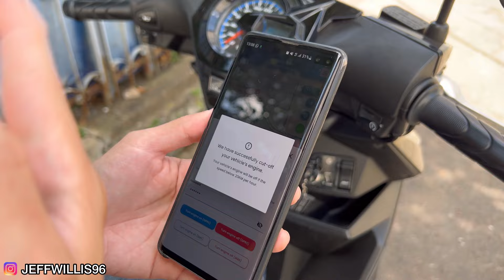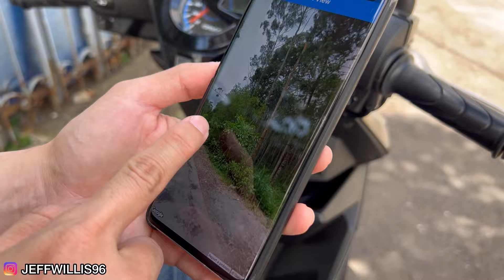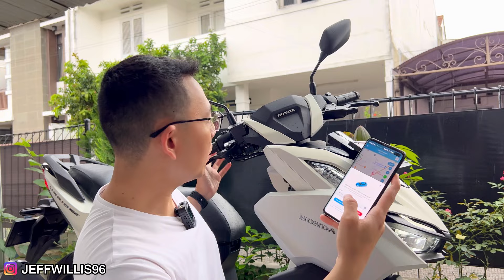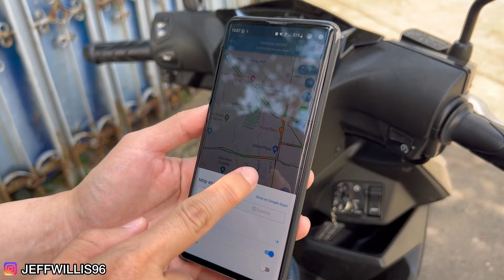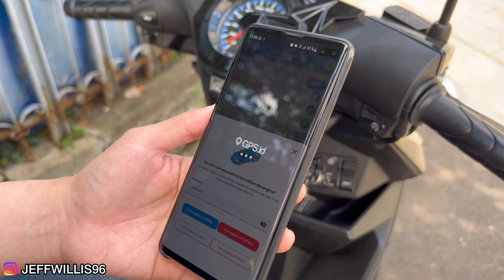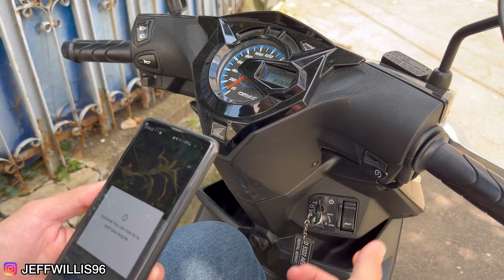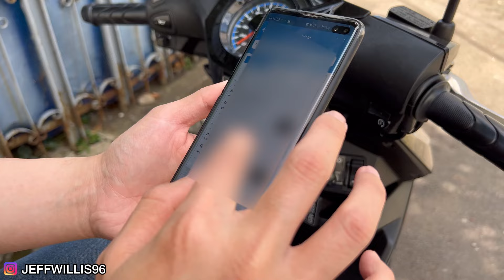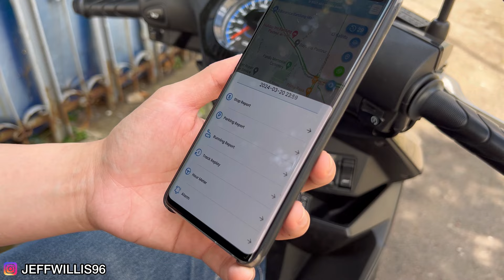GPS TRACKER TERBAIK MOBIL DAN MOTOR ANTI MALING MATIKAN MESIN JARAK JAUH | GPS SUPERSPRING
Gps tracker terbaik mobil dan motor anti maling, matikan mesin jarak jauh, GPS Superspring, gps mobil, gps motor, gps tracker terbaik, gps mobil murah, gps motor murah.

Semoga video ini bermanfaat buat kita semua..
-Jeff Willis-